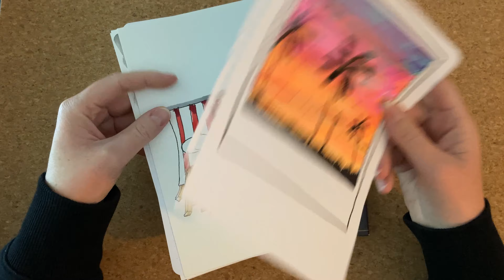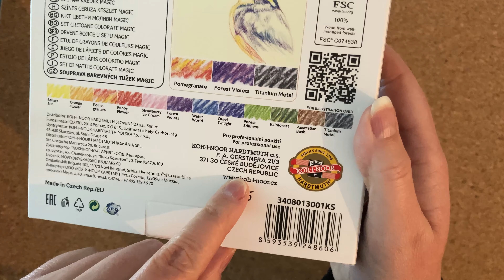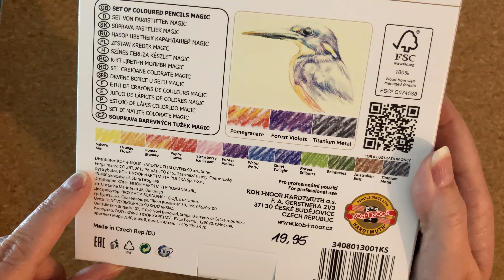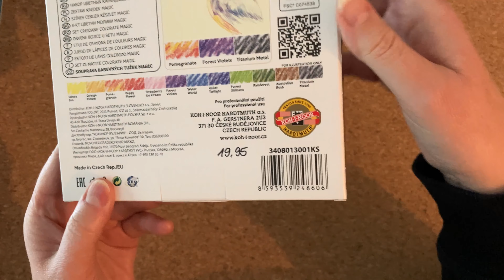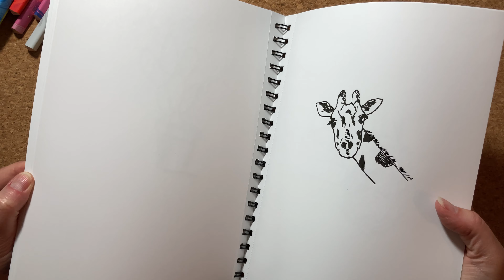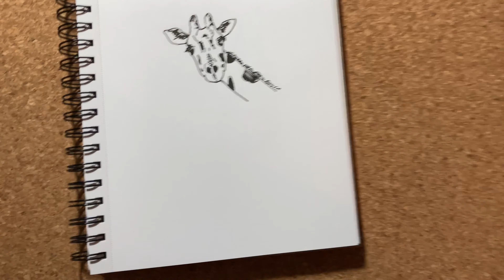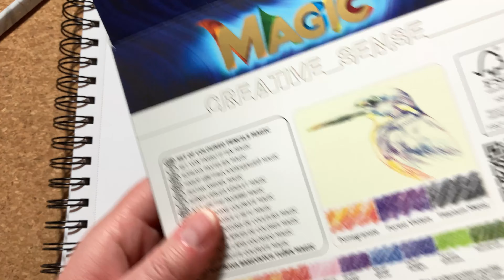Ich teste die Magic Pencils von Koh-i-Noor - Review deutsch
Wie gefällt Euch mein Testformat? Zeichnet Ihr auch traditionell? Ist es OK, wenn ich hin und wieder auch Themen abseits des digitalen Malens behandele?
Bitte schreibt mir Eure ehrliche Meinung in die Kommentare. 😇